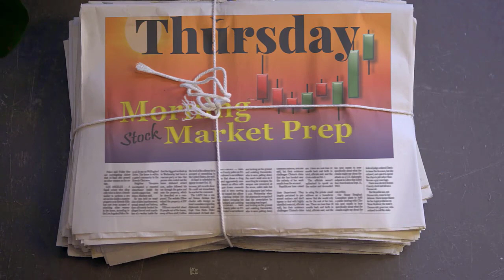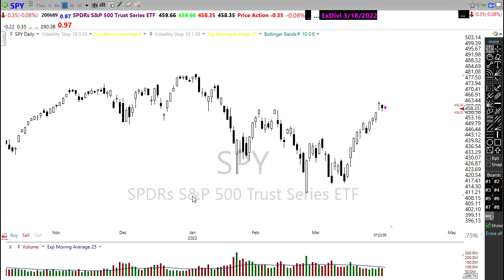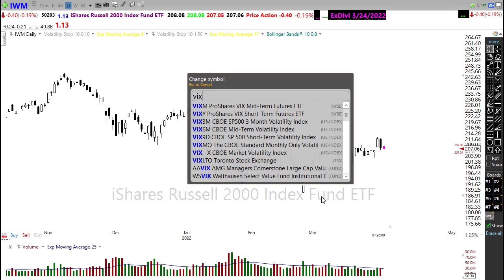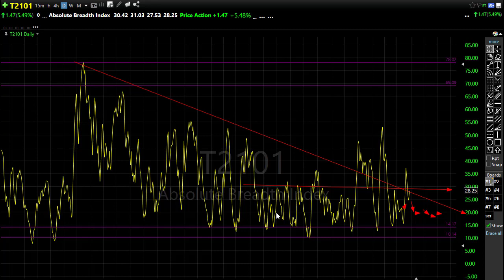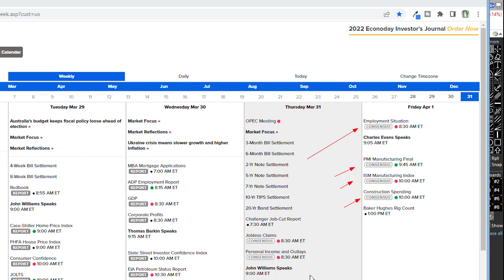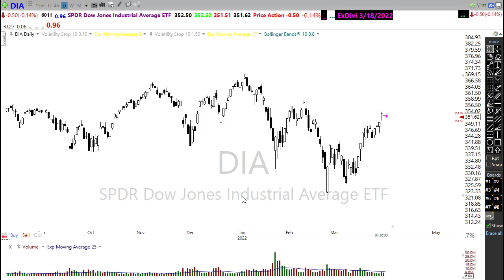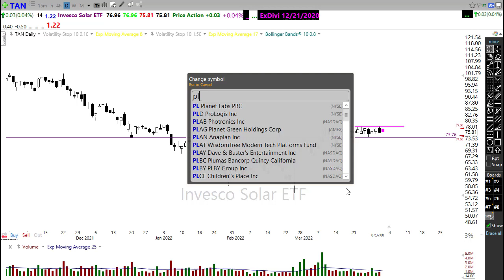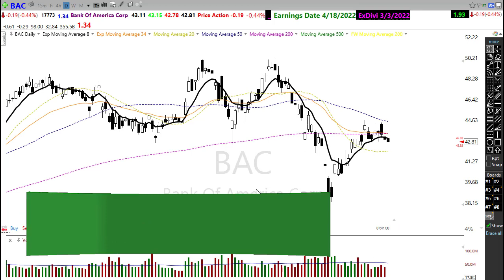Morning Market Prep | Stock & Options Trading | 3-31-22